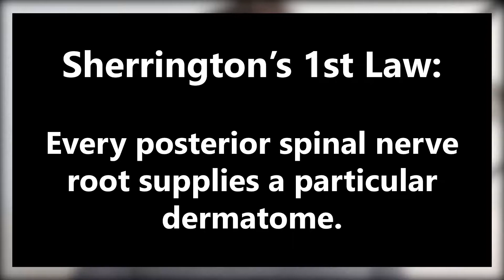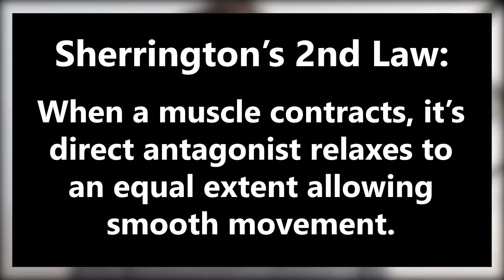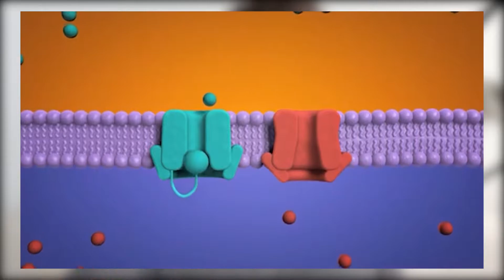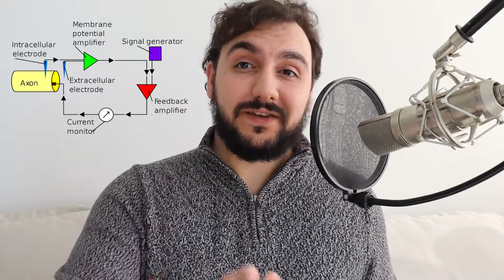Finally Calling it Neuroscience: History of Neuroscience #7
Ah at last, we are here! The end of the History of Neuroscience series is upon us. In this video, the 7th and last in the series, we talk about neuroscience in the 1900s. During this time, classical conditioning, synapses, motor units, voltage-clamp, and more were discovered during this time. The word neuroscience made its debut in this century! Enjoy!

Take care of your brains!